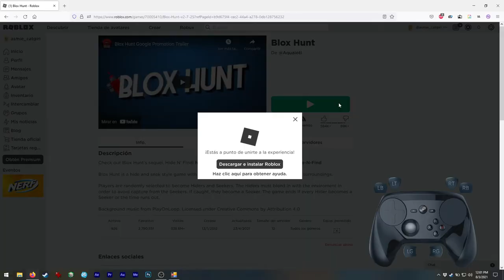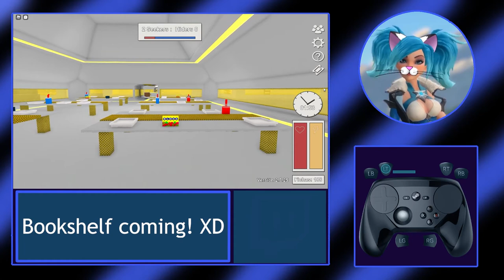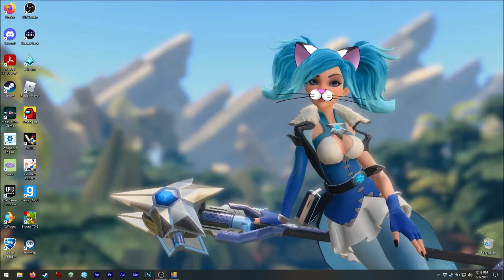Asmie The Cat Girl: Blox Hunt, Aqualotl (ROBLOX)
Hello!
Today we are playing Hide & Seek! XD
In this game mode, as a hider you transform into
objects so the seeker can't get you!

Yep! Great gaming mechanics! XD

There are lots of games with these mechanics
but this one is in Roblox, so it is free! XD

Also, you will easily find someone to play with since
Roblox servers usually have players connected ;3

For private servers... I think they are a good idea
if you have several players to find, else wouldn't
be fun (my opinion).

For the video... we had a match with bad seekers :/
so, easy win but not much fun, hehe, just waiting
there ...

Oh, I made a live stream on this game mode not long ago,

Find me on Steam as:
asm_124

On discord as:
 - My user:
asm124#1656